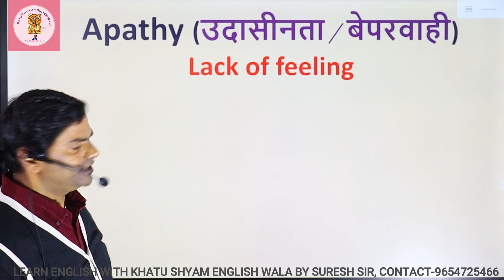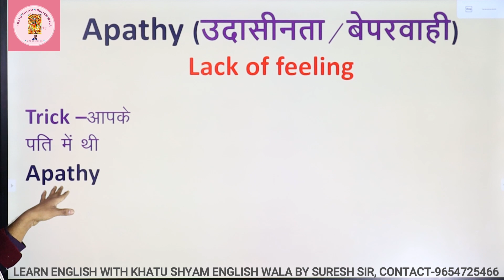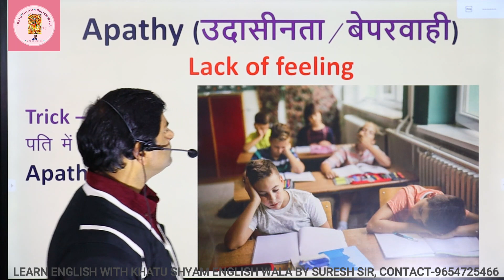APATHY (ONE WORD SUBSTITUTE)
This is Suresh, having fourteen years teaching experience in English domain. My Goal is to make English easy for English learners. ONE WORD SUBSTITUTE (APATHY) .I wanna make easy English for every learner, so that all of you speak fluently.